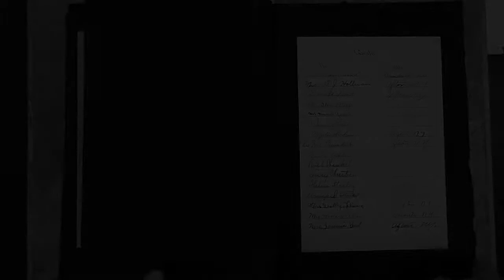Who you were